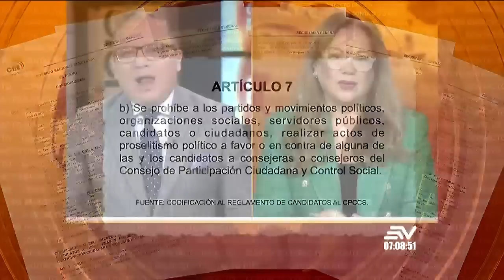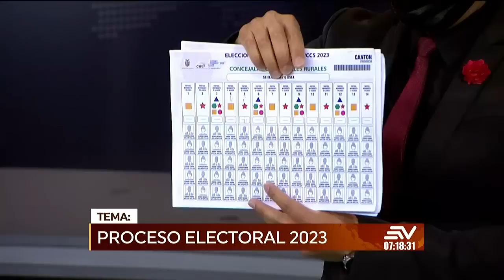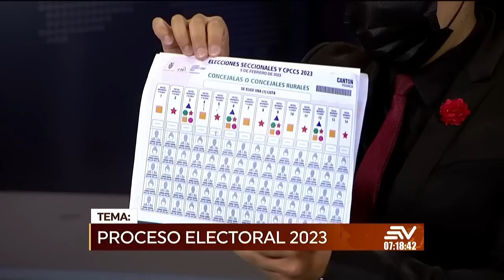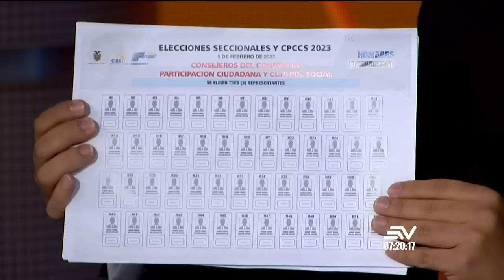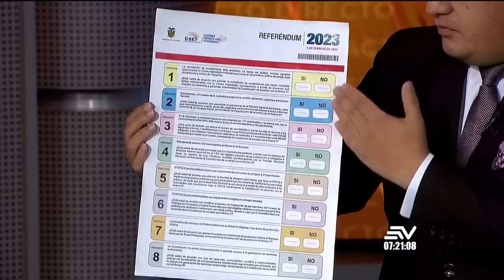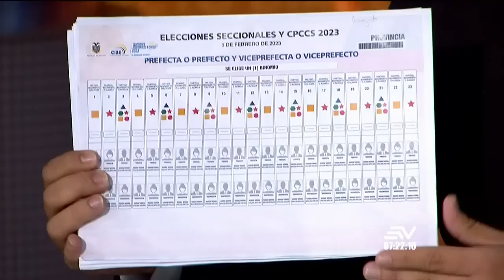Monitoreo a la campaña electoral señala la violencia hacia las mujeres | Contacto Directo | Ecuavisa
Ha finalizado la campaña electoral y es momento de analizar los resultados del monitoreo a esta misma. Ruth Hidalgo, directora de la Corporación de Participación Ciudadana, señala que la violencia política hacia las mujeres no cesa, lo que ha ocasionado que las mujeres se desmotiven a participar más activamente. Las violencias más recurrentes que se evidenciaron en contra de las mujeres son: el racismo, la misoginia y el machismo. En la segunda parte de esta entrega hablamos con Santiago Vallejo, Secretario del Consejo Nacional Electoral, explica el paso a paso para que el derecho al voto sea ejercido de manera correcta por todos los ciudadanos ecuatorianos.

Hoy en Contacto Directo:
Ruth Hidalgo
Santiago Vallejo